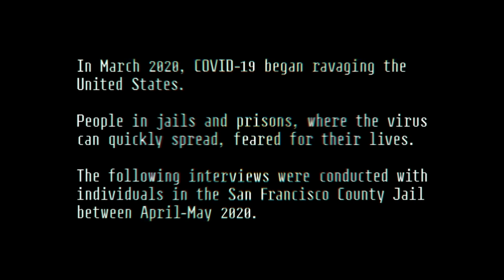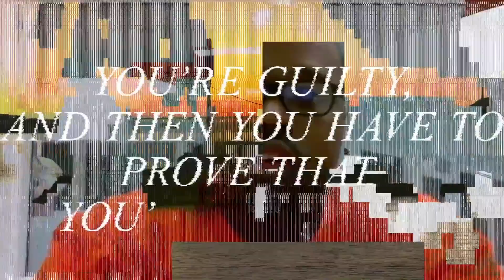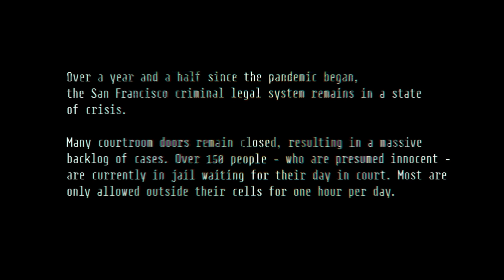The Adachi Project Shares Voices "From Inside" County Jail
In the second Commonwealth Club showcase of The Adachi Project, members of the San Francisco Public Defender's Office and its partners from Even/Odd Films and Compound will present their short film "From Inside" to amplify the voices and experiences of people who were inside San Francisco County Jail during the early days of the pandemic.

The Young Women's Freedom Center will also join the discussion about the trial delays that are keeping hundreds of people in jail past their deadlines, the ongoing conditions in the jails, and the impact that the prolonged pandemic is having on the accused, their families and justice in San Francisco.

Join us for this special online presentation, and have your questions ready for our panelists.

Carolyn Ji Jong Goossen is the San Francisco policy director with the San Francisco Public Defender’s Office and a leading member of the Adachi Project. She has extensive experience fighting for criminal justice systems change, LGBT rights and immigrant rights. In her current role, she works to harness the power of the press and community organizing to win tangible changes for public defender clients, their families and communities. Prior to working for the public defender, she was chief of staff to Supervisor Hillary Ronen on the San Francisco Board of Supervisors, where she helped draft legislation to create Mental Health SF and to close San Francisco’s Juvenile Hall. She is a queer mother of two and the daughter of immigrants.

Santhosh Daniel, a founding partner of The Adachi Project, is a writer, producer and creative communications strategist specializing in arts, media and impact initiatives. He is founder of the creative strategies group Compound and co-founder of First Kitchen Media, a media equity initiative with original documentary productions in food. His most recent work includes "Open Account," a podcast produced with Slate Group Studies featuring personal stories about money; and "Bloodline," a short film currently airing on PBS about the generational impact of war on family and food culture. Daniel’s professional experience includes The Global Film Initiative and work with the Smithsonian, Medium, Virgin America, Umpqua Bank, Oakland Museum of California, Bill & Melinda Gates Foundation and U.S. Department of State, and he has served on the Board of Directors of California Humanities and currently serves on the board of Found Sound Nation, a music innovation and diplomacy organization. He has a B.A. in English from the University of Washington and a M.F.A. in English from the University of Iowa Writers’ Workshop.

Mohammad Gorjestani, a Founding Partner of The Adachi Project, is an Iranian born filmmaker and creative director who grew up in the underbelly of Silicon Valley. His films have earned recognition including the Grand Jury Prize at SXSW, The Tribeca “X” Award, 6 Webby Awards, and Vimeo "Video of the Year." He is a founder of the creative studio Even/Odd.

Born in San Francisco, Julia Arroyo is the second generation born stateside in the United States and is of Mexican/Filipino descent and identifies as Xicana. This work is personal to her having had involvement in the underground street economy, foster care, and incarceration. She has transformed her life and has more than a decade of experience committed to supporting marginalized girls to break free from systemic and interpersonal violence. She is currently majoring in women's studies at San Francisco City College, and has a background in community health, rape crisis, and work with sexually exploited youth. Julia advocates for the decriminalization of girls, and believes it is the job of everyone to create environments for them to grow and lead the next generation. Julia is currently the managing director at the Young Women’s Freedom Center.

NOTES
See more upcoming Michelle Meow Show programs at The Commonwealth Club, and audio and video from past programs.

Main image: Still from "From Inside," used by permission.